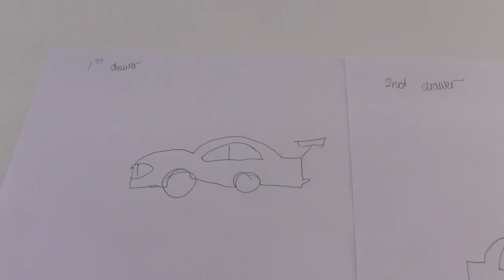30 seconds to draw a car challenge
in this video i have 3 people trying to draw the best car in 30 seconds challenge